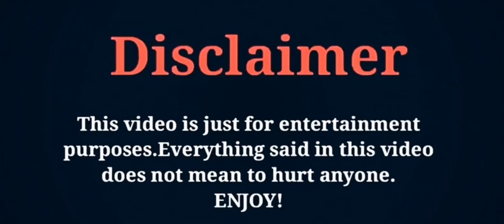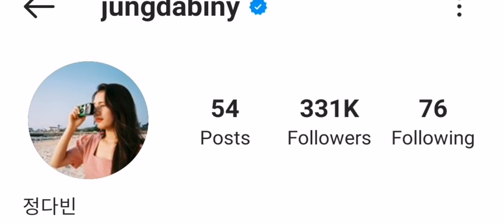Jung da bin Lifestyle, Age, Hasband, Biography, Net Worth, Hobbies, Facts, ZK Creation